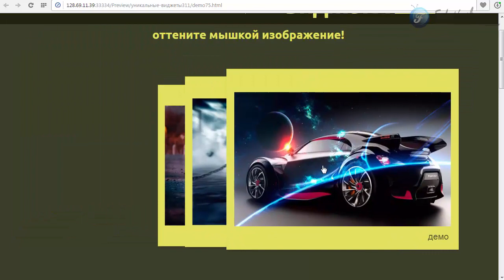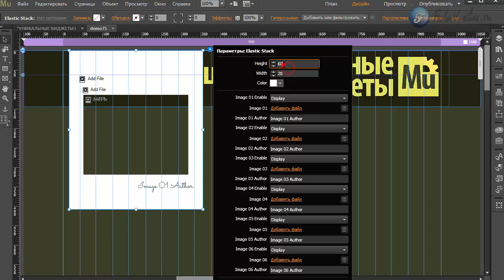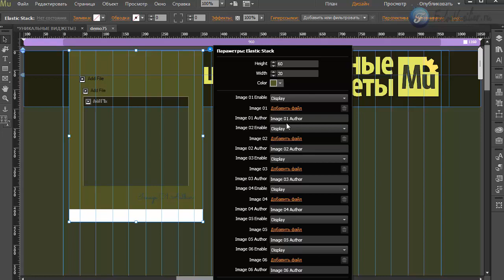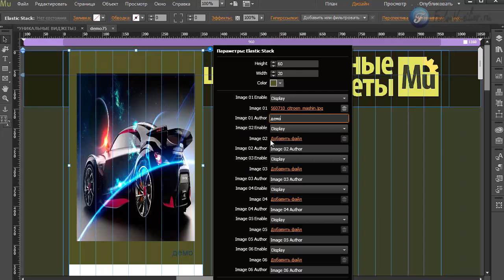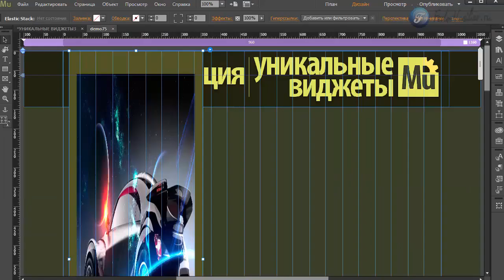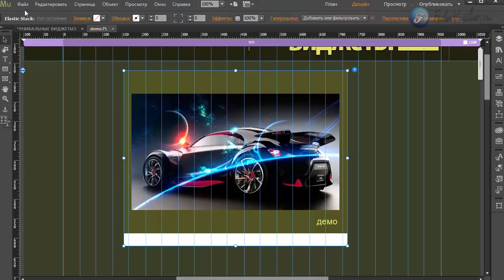Виджет - перетаскивание изображений [Adobe Muse]. Часть 8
В этом видео я покажу инструмент, с помощью которого вы сможете получить великолепные эффекты при смене изображения, достаточно просто зацепить мышкой фото и оттянуть его в любом направлении.